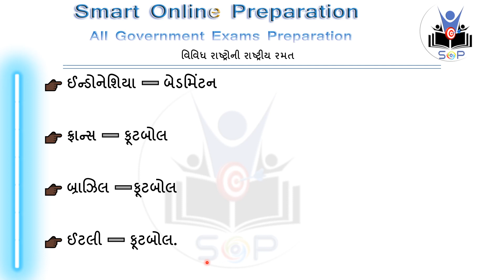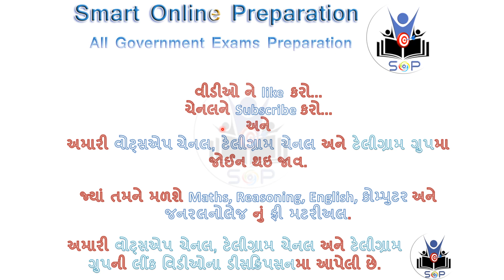વિવિધ રાષ્ટ્રોની રાષ્ટ્રીય રમત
National Sport of various Nations,
National sport of various nations information in Gujarati,
IMP National sport of various nations Unknown GK,

અહીં જાણ્યા અજાણ્યા જી.કેની અંદર વિવિધ રાષ્ટ્રોની રાષ્ટ્રીય રમત વિષેની મહત્વની માહિતી આપી છે.

Here the important information about the national sport of various nations is given within the known unknown G.K,
Known Unknown GK,
Unknown GK,
Unknown GK in Gujarati,
Unknown GK information,
Unknown GK information in Gujarati,
All Unknown GK in India,
જાણ્યું અજાણ્યું GK,